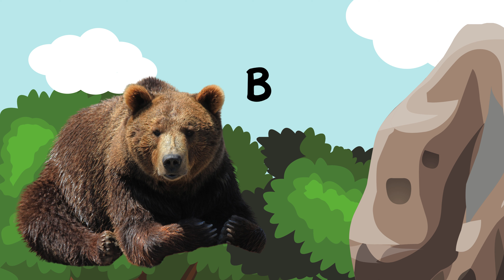Learn Animal Names With Their Sounds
Welcome to our exciting Kindergarten activity where little learners will embark on a thrilling adventure into the animal kingdom! 🌈 Join us for a delightful journey as we explore the world of animals, their names, and the fascinating sounds they make. 🦁🐘🦓

🎉 Engage your child's curiosity with this educational and entertaining video! Our interactive vocabulary activity is designed to enhance language skills and introduce your little ones to the wonderful diversity of the animal world.

🔍 What's in store for your child:

🦜 Learn Animal Names: From the mighty lion to the graceful dolphin, we'll cover a variety of animals that will capture your child's imagination.
🎶 Animal Sounds: Listen and mimic the sounds each animal makes. It's an immersive experience that adds a fun and memorable element to the learning process.
🌟 Engaging Visuals: Colorful animations and vibrant visuals keep your child captivated while they absorb new information.
🧠 Cognitive Development: This activity promotes cognitive skills, memory retention, and early language development enjoyably and playfully.
👩‍👧‍👦 Perfect for Parents and Teachers: Whether you're a parent looking for an engaging learning tool or a teacher seeking a dynamic classroom activity, this video is tailored for you!

kindergarten activities
nursery learning activities
learning games on YouTube
ABC alphabet learning
learning programs for toddlers
counting learning for nursery class
fun learning numbers for toddlers
kg learning activities
numeracy activities for kindergarten
moving and learning for preschoolers
nursery class games activities
toddler daily learning activities